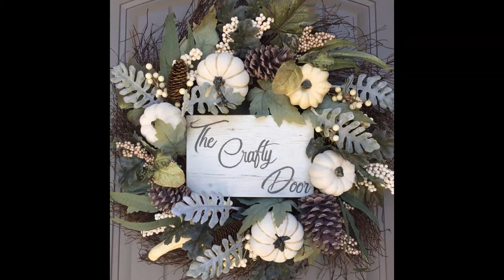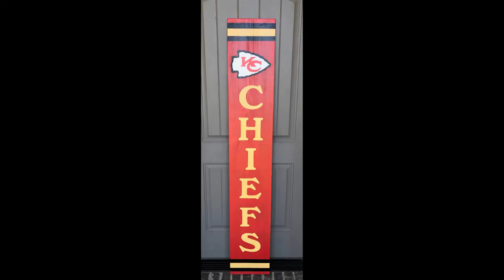The Crafty Door Kansas City Chiefs Sign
I wish I could paint this fast! I made this sign for a sports-loving friend of mine. I hope you enjoy watching my video. Check out my Etsy, Facebook, and Instagram for more of my projects.